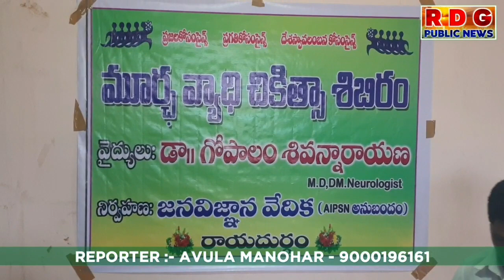మూర్చ వ్యాధి చికిత్స శిబిరానికి అనూహ్య స్పందన @ManaRayadurgam